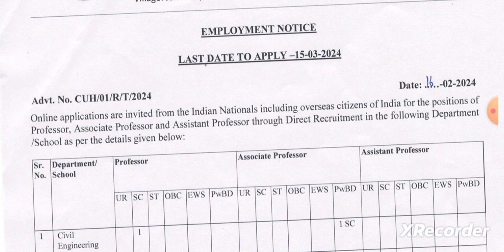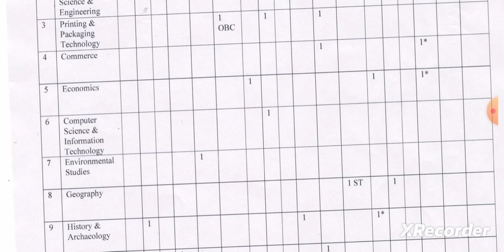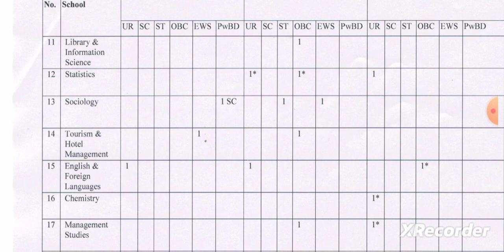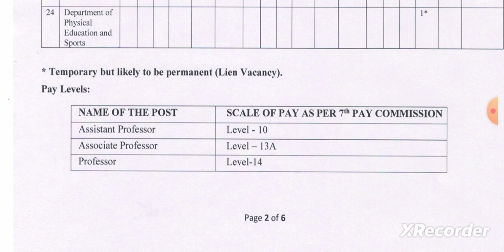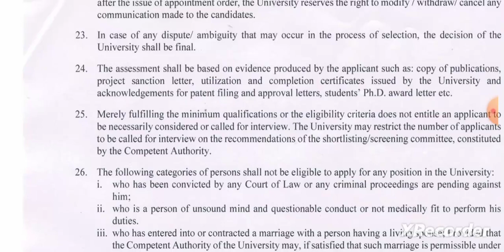2024/Assistant professor requirements 2024/Assistant professor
Faculty job
Faculty Plus
Haryana PGT vacancy
Kvs vacancy
Success haryana
DSSSB vacancy2022
Ugc net

Principal
✔️ Professor
✔️ Additional Professor
✔️ Reader
✔️ Associate Professor